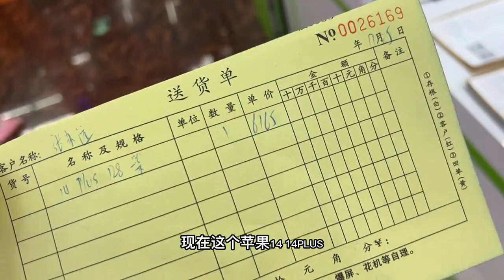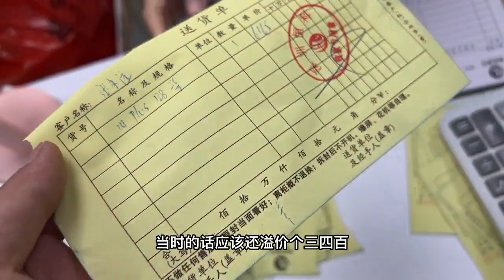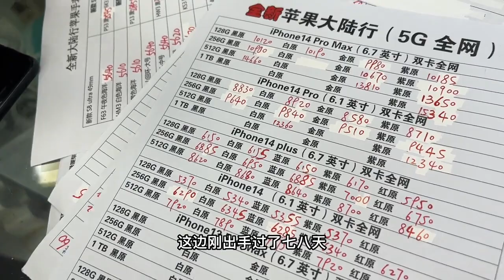深圳华强北市场一台涨2000元的 iPhone 14 Pro Max，我回收几台却亏了好几千元！